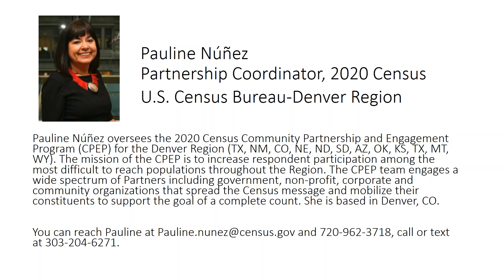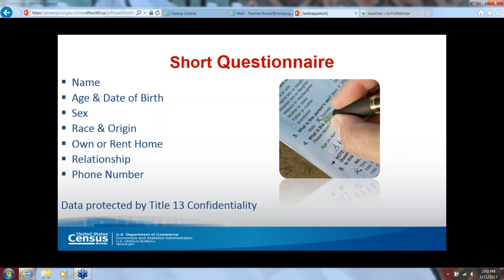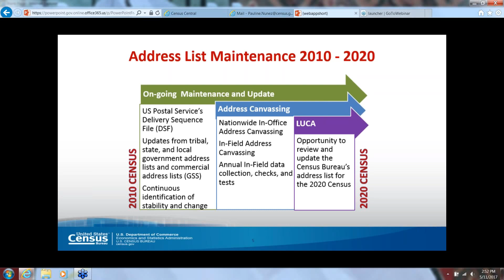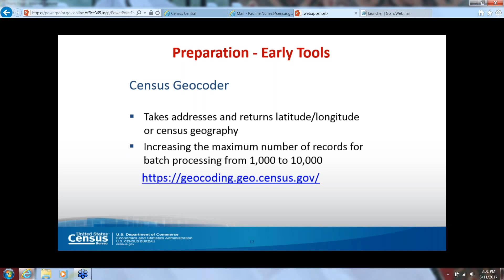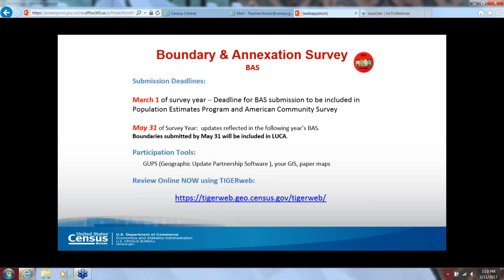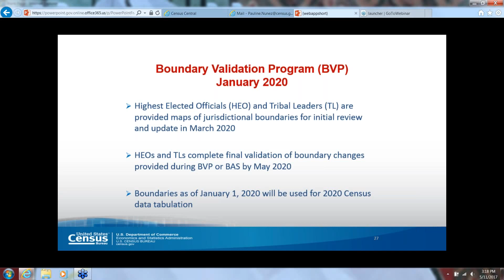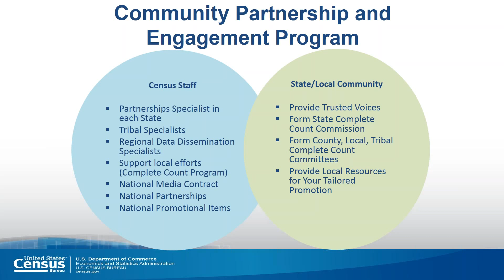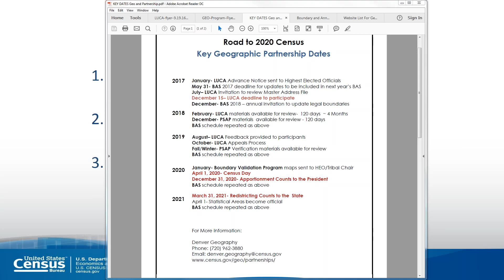Road to the 2020 Census – How Communities Can Prepare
The U.S. Constitution requires that each decade, we take a count–or a census of America’s population. The 2020 Census will count every person living in the Nation once, only once, and in the right place. In 2020, the Census Bureau is implementing innovations to make it easier than ever to respond to the census. For the first time, the public will be able to participate in the census online, by phone, or on paper. We are also building a more accurate address list and automating our field operations-all while keeping information safe and confidential.

Come and learn what your community needs to do now to get ready for the 2020 Census. This webinar will provide an early overview of 2020 Census innovations, timeline, critical Geographic program deadlines, and Community Partnership and Engagement program outreach plans.

Pauline Núñez, Partnership Coordinator and Jim Castagneri, Geographic Coordinator from the U.S. Census Bureau-Denver Region will be presenting.